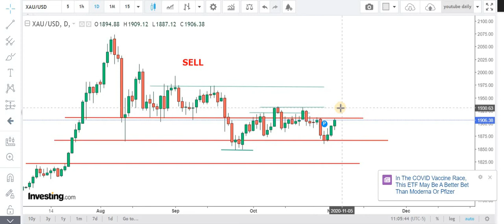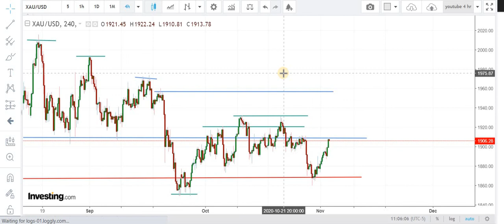FOREX GOLD XAU/USD Daily Technical Forecasts: 4th November 2020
If u want to get DAILY FOREX TRADING SIGNALS in FOREX GOLD XAU/USD with clear entry/exit/stop loss levels,or you want to get ACCOUNT MANAGEMENT SERVICES 30% returns/month on invested capital with 2% risk you can email or watts app,we also got a FREE Telegram and Wattsapp Discussion group for FOREX passionate s .join the wining team on Watts app or Telegram

Watts App Private # 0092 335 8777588 (For FREE Registration OR Monthly FEE & info TO GET DAILY GOLD TRADING SIGNALS)